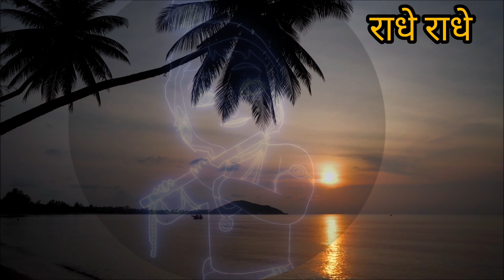जीवन मैं ऐसे वैक्ति पर कभी गुस्सा मत करना ।